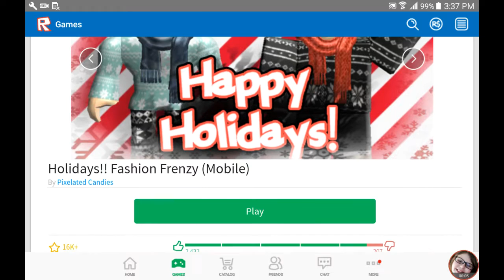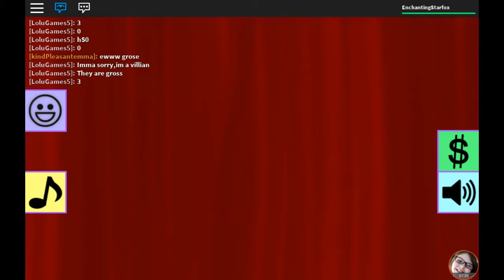BECOMING A VILLAIN